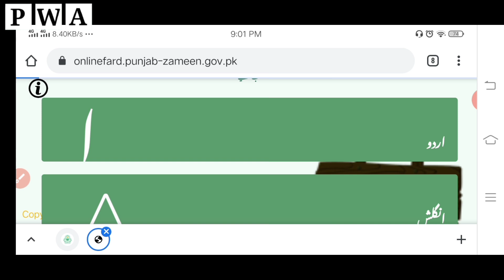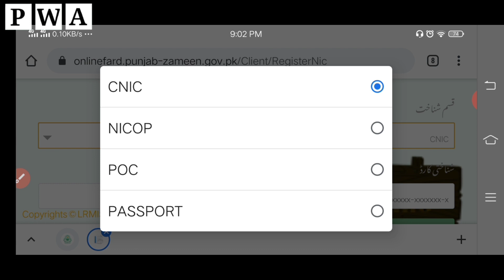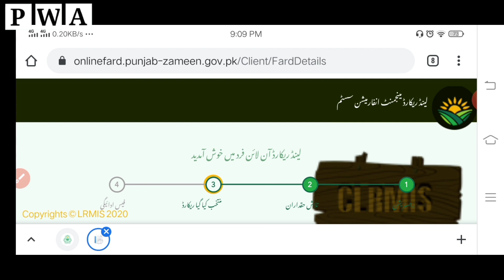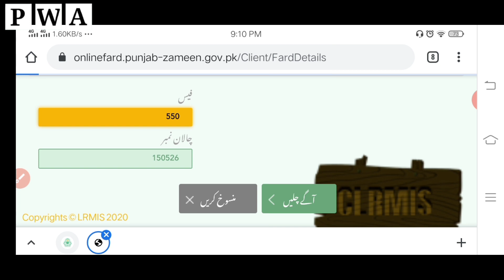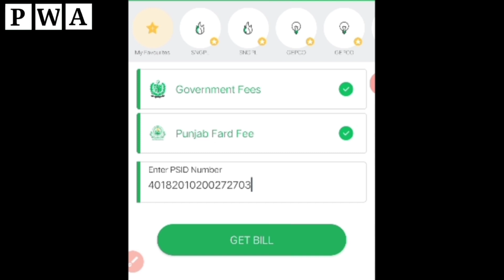Online Fard kaisy nikale Punjab-Online Fard check Punjab-Online Fard kaise Check krien